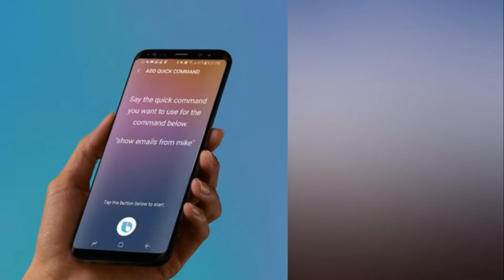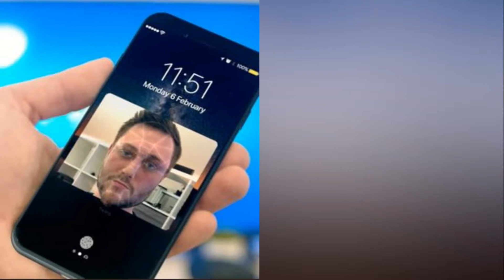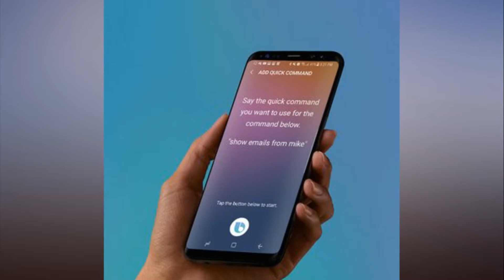Android Smartphones Try — and Fail — to Mimic Face ID Report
If you were planning to buy an Android device this year with technology that can mimic Apple's Face ID scanner, you might be disappointed.Credit: Tom's GuideSeveral Android handset makers are exploring the possibility of offering Face ID alternatives, but many of them are having trouble with the associated costs and technology, Digitimes is reports. Digitimes cites people who claim to have knowledge of FaceID's development process. The bottom line is that few, if any, Android smartphones will launch in the first half of the year with 3D face-scanning features.Last year, Apple unveiled the iPhone X with a Face ID scanner: the first Apple handset to come with that feature. Apple's Face ID is a 3D scanner that is far more accurate and less likely to be duped than 2D face scanners, like those found in Samsung's Galaxy S8 and Galaxy Note 8. Since then, Apple has touted its own facial scanner and gone out of its way to highlight the differences.In response, rumors have swirled that Android handset makers, including Samsung, have been working on 3D scanners for their 2018 flagship phones. Some phone enthusiasts had hoped that the Galaxy S9 (which Samsung plans to unveil next month at Mobile World Congress) could deliver the feature. If the Digitimes report is to be believed, however, that might not happen.MORE: A Month with the iPhone X: What I Love (and Hate)According to the Digitimes sources, Qualcomm partnered with Himax Technologies and Truly Opto-Electronics to develop 3D sensing. But at least some of the Android vendors that have seen it are not willing to bundle it in their handsets, due to high costs and apparent technological limitations.Whether those companies will opt for the same 2D scanners in Samsung's other devices, or ditch the face scanner altogether, is unknown.The sources Digitimes cited didn't say which companies would be affected by these apparent problems in the 3D scanners, but they said that it could take some time for more vendors to catch up to Apple and Face ID.We'll see for sure how much of a problem it is next month when Samsung unveils the Galaxy S9 with, or without, the scanners.
        See Also  :  15 Essential iPhone X Tips